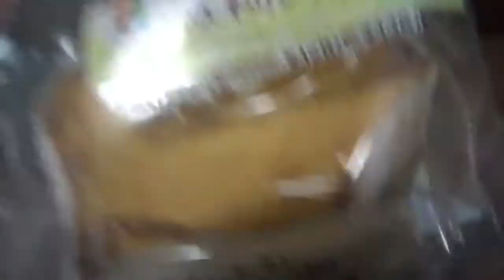昨日死にそうになってました・・・・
昨日の夜から本日の朝の動画です・・
今・・・食あたりなのか風なのかわかんないよ～、頭痛と筋肉痛が酷くてまともに動けません・・・

動画内の効果音、無料素材を使わさせていただいております